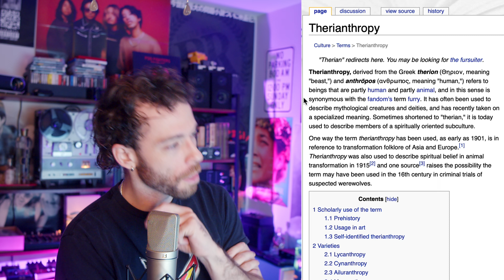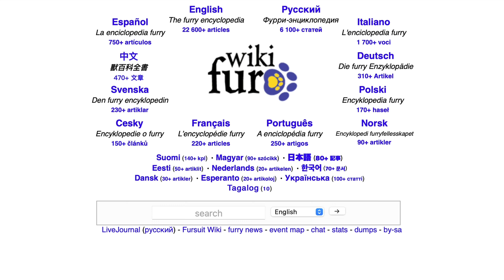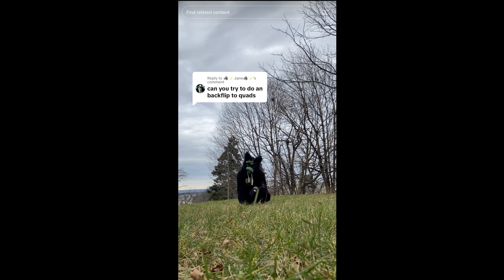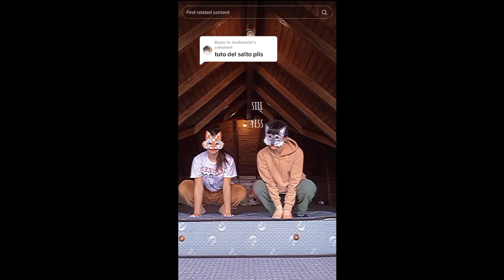If you have loving parents, there's no excuse for this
hey guys and girls me mutahar, today we look into the wonderful world of therians and explore what differentiates them from furries